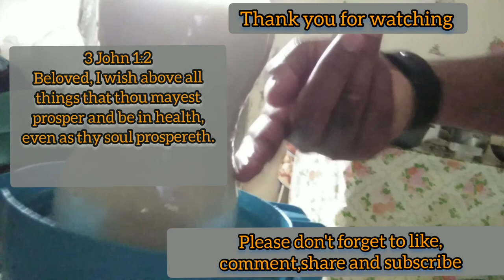Steps How to Make SoyMilk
Homemade Soymilk